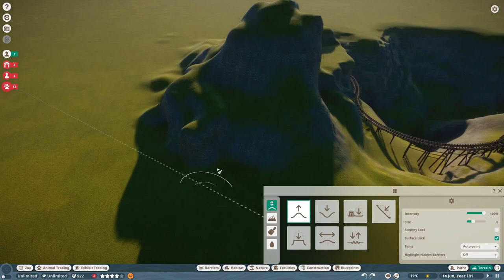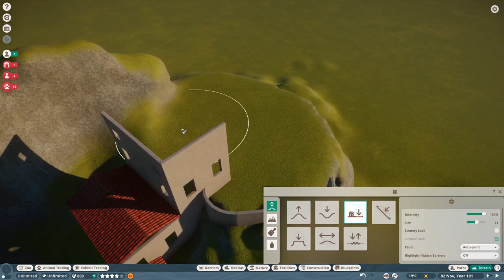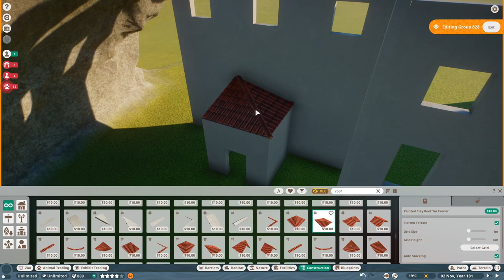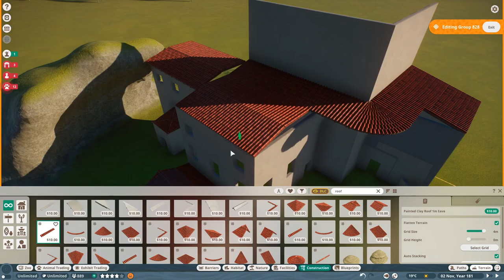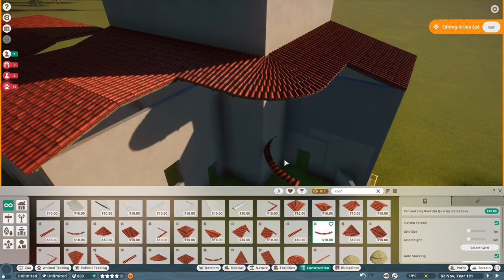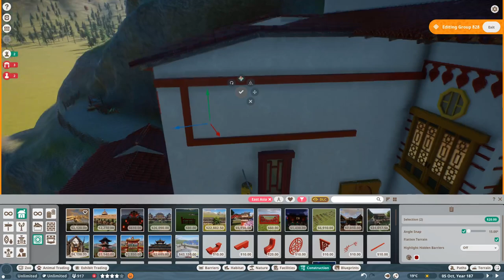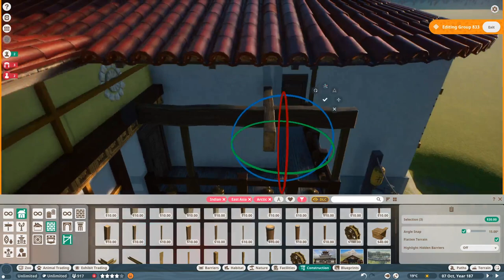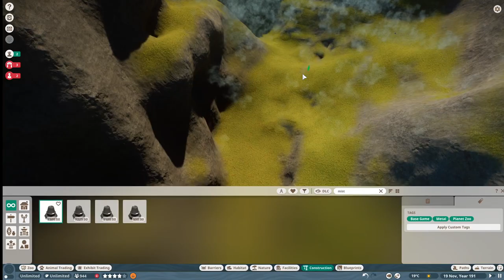Himalayan Temple - Sombat Zoo - Planet Zoo Speed Build Part 1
Hello everyone and welcome back to Sombat Zoo!  In today's episode, after some technical and upload difficulties, I am proud to present my interpretation of the Paro Taktsang or Tiger Nest Temple in Bhutan.  This one took my quite some time to make, hope you enjoy it!

PC Specs:
Processor: i9 - 9900kf
Motherboard: Asus Prime Z390M
GPU: GTX980TI
RAM: Corsair Vengeance Pro 32GB DDR4
SSD: Samsung 1TB SSD
Cooler: NZXT Kraken x63 Cooler
Power Supply: Corsair RM1000
Case: Fractal Design Arc R2

Peripherals:
Keyboard: Corsair Strafe RGB
Mouse: Razer Naga
Headphones: Razer Kraken 7.1 Chroma
Mousepad: Razer Firefly
Camera: Logitech C930e
Misc: Stream Deck

Music by - Peritune - Wuxia2 via. Breaking Copyright - Music for videos and streams